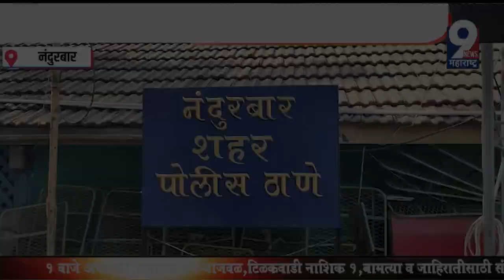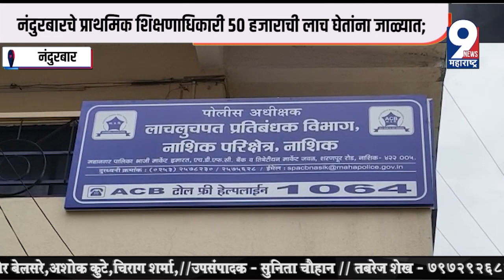नंदुरबारचे प्राथमिक शिक्षणाधिकारी ५० हजाराची लाच घेतांना जाळ्यात; लाचलुचपत प्रतिबंधक विभागाची कारवाई